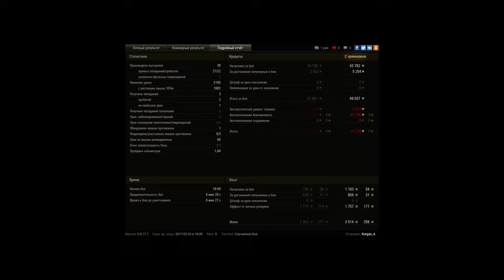Pz.Kpfw. III/IV, Вестфилд, Стандартный бой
Игрок: Kurgan_A